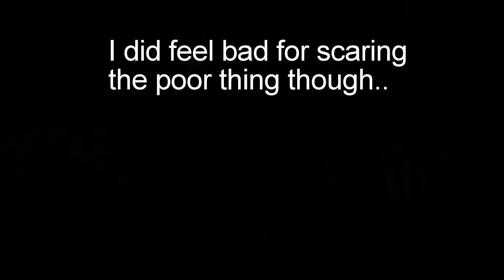Oh Deer..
I scared a poor deer today. I didn't mean to mind. Perhaps i should have shouted at it?